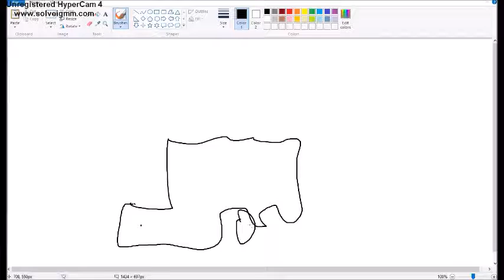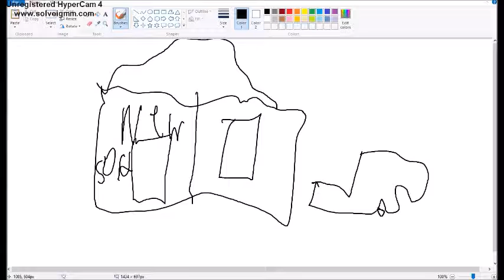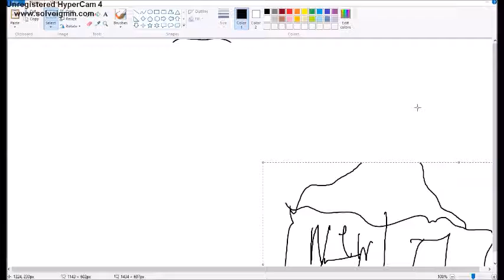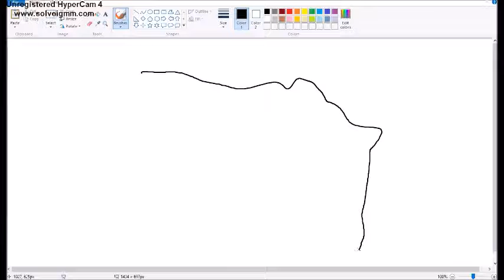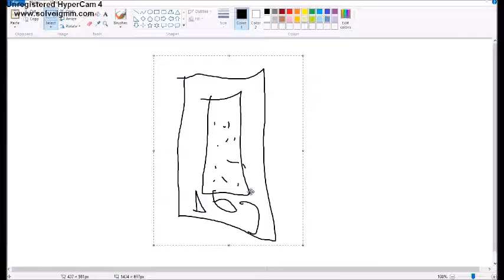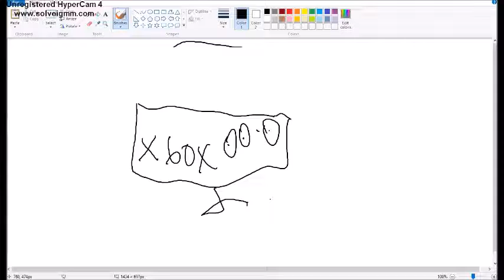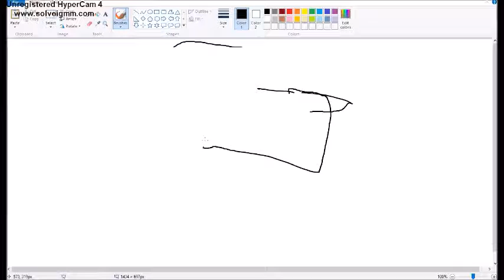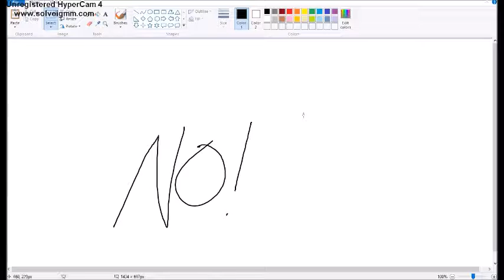Draw my life